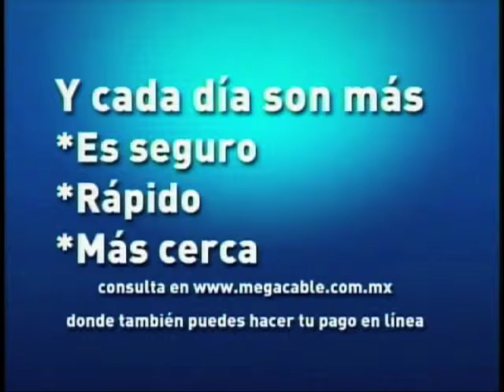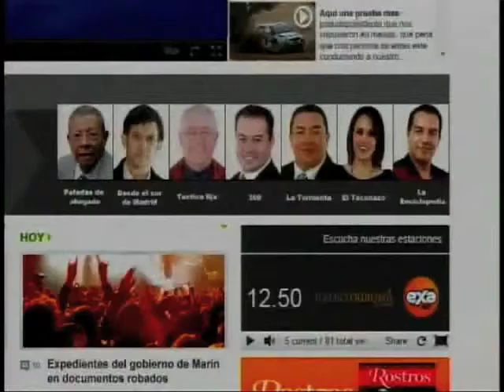Testigo Movistar beisbol 23 Mayo 2013 Pericos vs Monclova juego 3